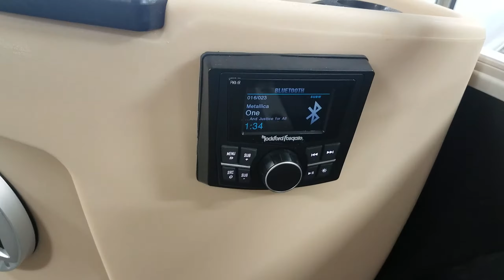2017 Sun Tracker Build @ Vetesnik's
We do custom audio.
Vetesnik Powersports is your go-to for marine and power sports. We're a Tracker Elite dealer located in Richland Center, Wisconsin. We carry tracker, Sun Tracker, Regency, Tahoe, Nitro, Mako, and Sea-Doo watercraft. We've been located here since 1974. We are now a three-generation, family ran business in Southwest Wisconsin.